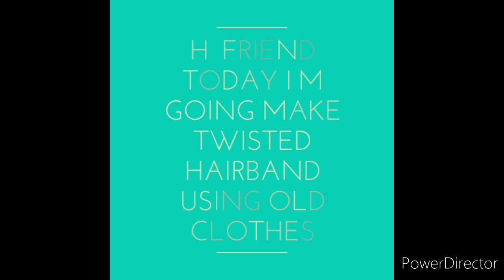How to make twisted band using old clothes || Simple and beautiful hairband diy for women.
How to make beautiful twisted band at home only.

Material Used:

1. Old clothes

2. Niddle and Thread

3. Elastic

"""""""""""""'"""""""""""""""Video Link""""""""""""""""""""""""""""""

"""""""""""""'"""""""""Channel Link""""""""""""""""""""""""""""""""